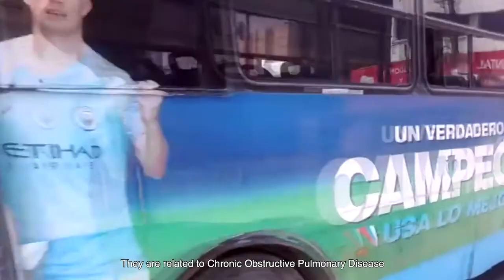Autorrey (2021) Trailer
Cuando un problema se ignora, crece hasta que explota. El área metropolitana de la ciudad de Monterrey tiene varias décadas apostando por la movilidad privada motorizada. Esto ha causado una serie de problemas sociales, económicos y ambientales.